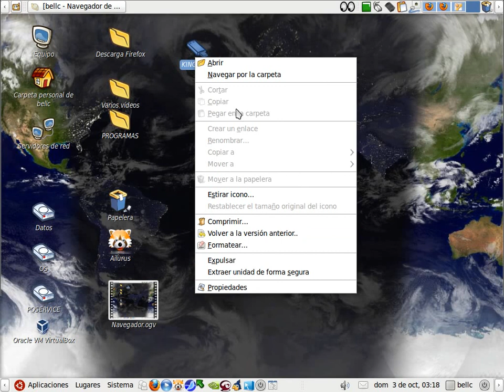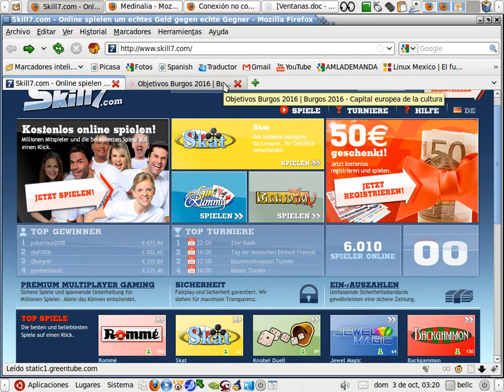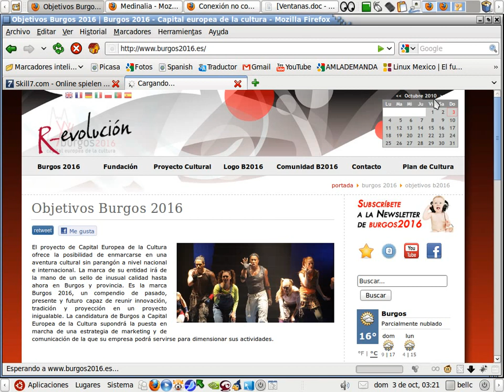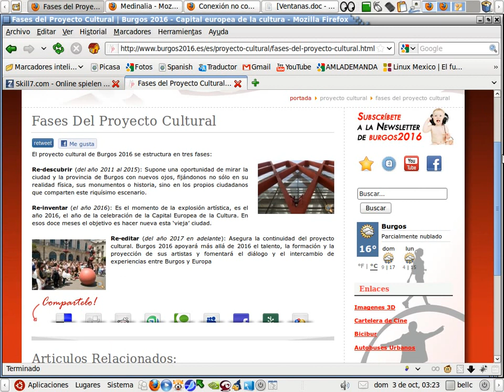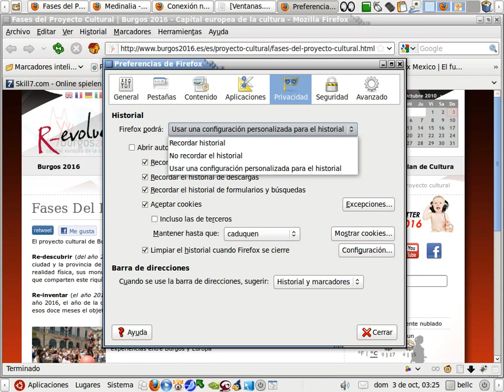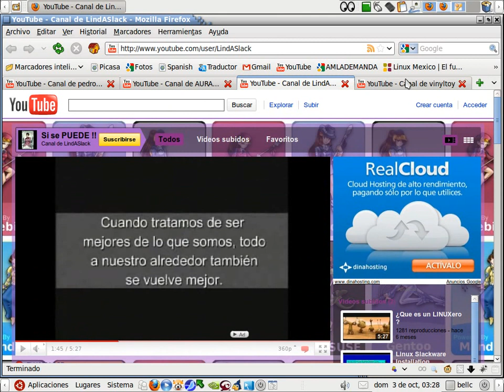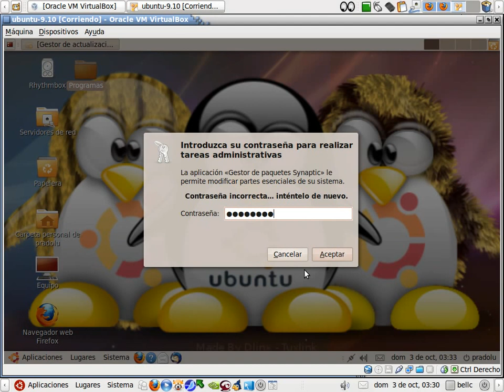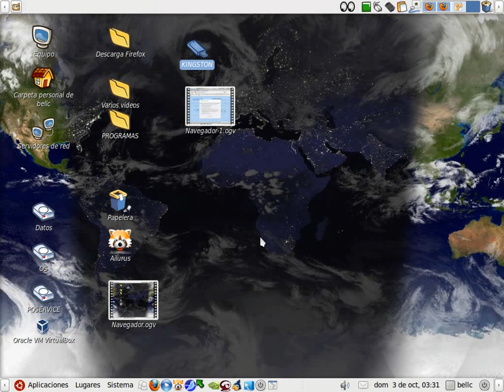Linux Ubuntu Firefox Usb paquetes ventanas flotantes y otras cosas del montón V-1º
Saludos para AURAhacker y TROLLware. Cerrar ventanas flotantes etc, que pueden ser peligrosas. Varias paginas de cada 1000 en Internet, cuando entras en ellas tu ordenador queda infectado, toma unas precauciones mínimas, no des a todo que si, lee antes de pulsar, asegurate de lo que haces y los complementos como por ejemplo Adobe Shockwave Player, Adobe Flash Player etc desde la pagina oficial. Como completar la instalación de paquetes en Ubuntu que nos pone no se puede realizar. Ubuntu, Firefox, Usb, paquetes el correo ( No me cabía en un vídeo ) y otras cosas del montón.
Solución a este fallo.
Could not update ICEauthority file /home/usuario/.ICEauthority
1º Abre un terminal, si no puedes entra en modo recovery
sudo chown user:user /home/user/.ICEauthority
sudo chmod 644 /home/user/.ICEauthority
escribe exit para salir del terminal.
Cambia user por tu nombre de usuario en todos.
2º Aº Con el live-Cd de ubuntu modo live sin instalar busca home y tu carpeta de usuario busca el archivo ICEauthority  y lo eliminar normalmente crea otro.
Solución rara.
Bº Si no lo crea buscalo en modo live en esta carpeta /var/lib/gdm/ y lo pones en tu carpeta de usuario, no siempre sale.